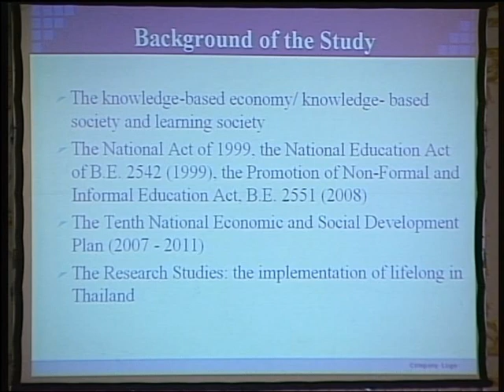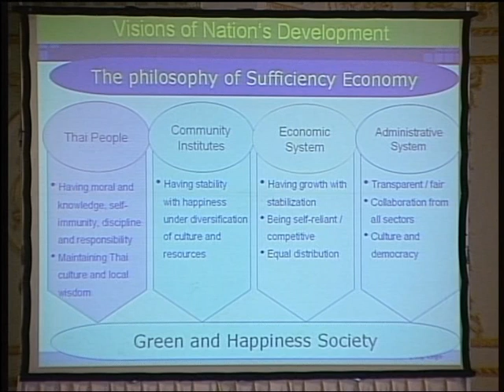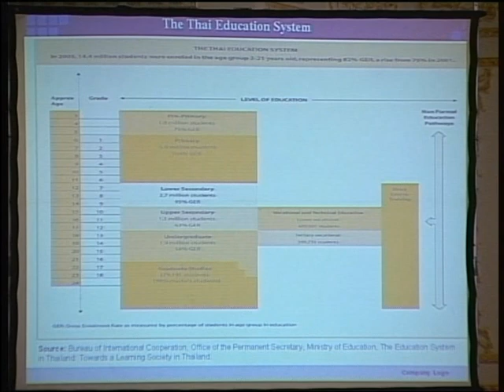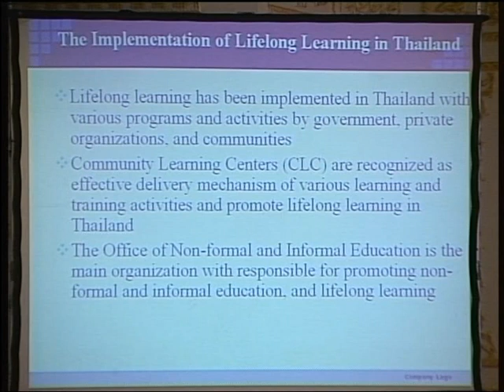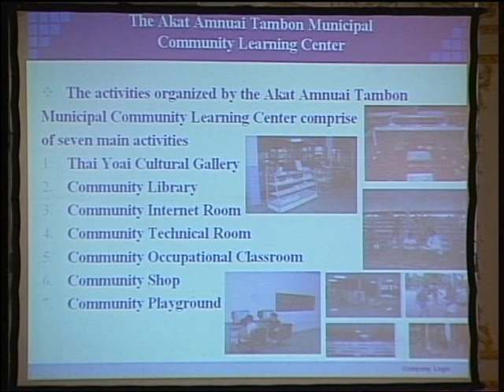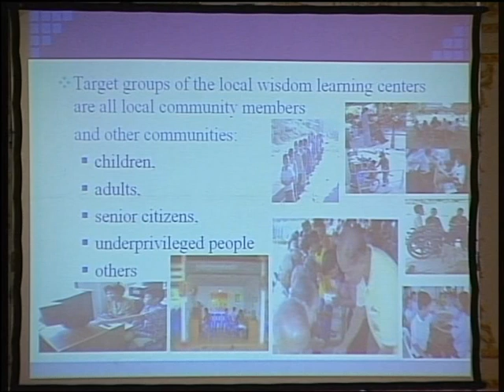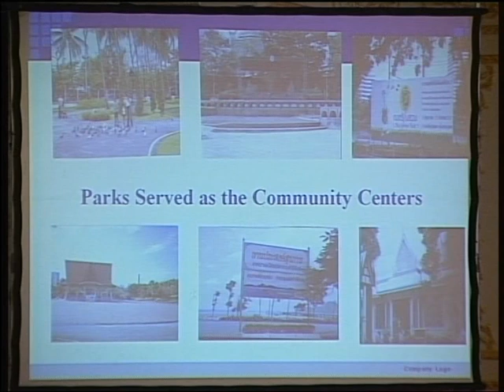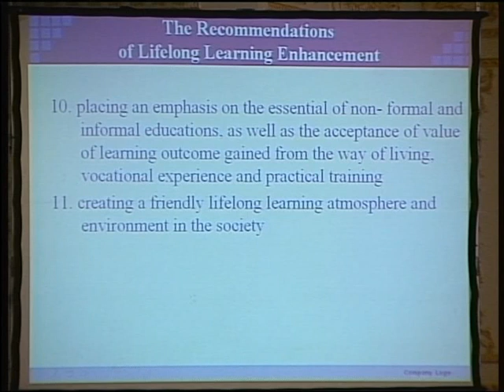The implementation of Lifelong Learning in Thailand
Associate Professer Dr. Archanya Ratana-Ubol and Suwithda Charungkaittikul

ASEM CONFERENCE
LIFELONG LEARNING AND WORKPLACE LEARNING
20-22 JULY 2009
BANGKOK THAILAND